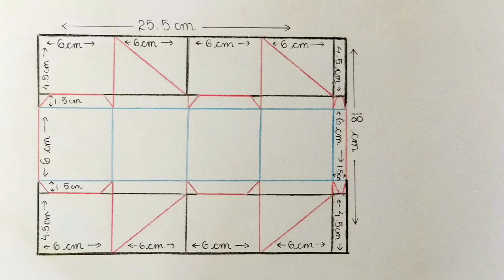Diagonal Gift Box Tutorial | Angle Hinged Gift Box | DiY 60 | by Samiksha Singh | Fun Pass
Hello Guys!
So, I am back with another fun and exciting Tutorial video on- "How to make Angle Hinged Gift Box". This is a unique gift box idea, which everyone can make easily. and on the same time it is super special Gift box. This Diy craft is perfect for gifting small gifts.

HAPPY CRAFTING...!

Hello everyone!!! Myself Samiksha Singh and i love making craft items. So in my channel you will find School Supplies, Bookmarks, Gift Boxes, Birthday Cards, Room Decor, Paper crafts, Cardboard crafts, Best out wastes, etc. So subscribe to my channel to get latest crafty updates and enjoy crafting with me.